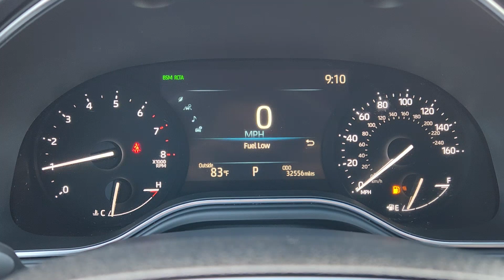2022 Toyota Avalon XLE Waco, Hewitt, Woodway, Robinson, Belmead TX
Pre-Owned 2022 Toyota Avalon XLE available at VW of Waco located in 2301 W. Loop 340, Waco, TX, 76712. Servicing the Waco, Hewitt, Woodway, Robinson, Belmead area.

Introducing the   2022  Toyota Avalon.  Give in to your desire for agile power and premium luxury with this striking Avalon. This full-size sedan makes a daring impression with a lower, wider stance and sleek, strong lines. It has all the tech you've been wanting and the quiet, smooth ride that infuses every journey with pure pleasure. The following are some of this vehicles highlighted options: Pre-Collision System, V6 Cylinder Engine, Heated Mirrors, Lane Keeping Assist, Back-Up Camera, Alarm, Heated Front Seat(s), Blind Spot Monitor, Dual Zone A/C, Aluminum Wheels. You deserve a daily dose of luxury. Get behind the wheel of this elegant Avalon and start looking forward to every drive. Our knowledgeable staff will make your test drive fun and easy.